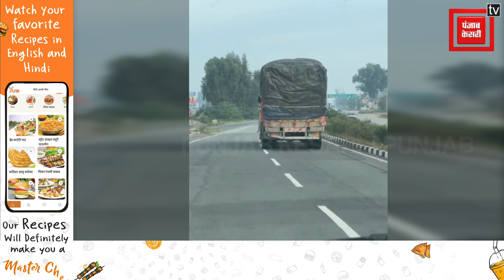OMG ! Flyover पर पलट गया ट्रक...भयानक हादसे का LIVE वीडियो देख उड़ जाएंगे होश...